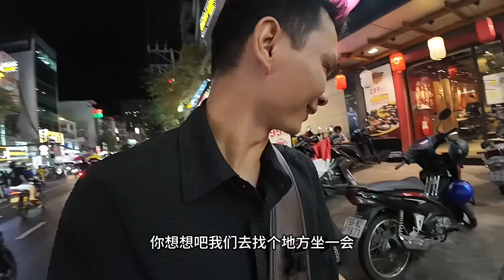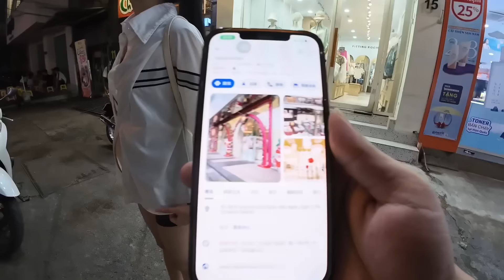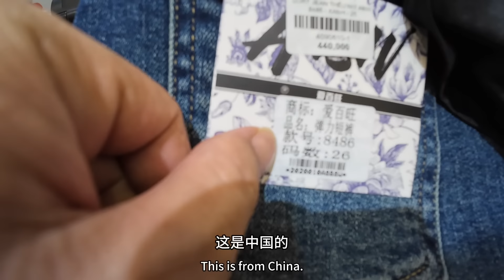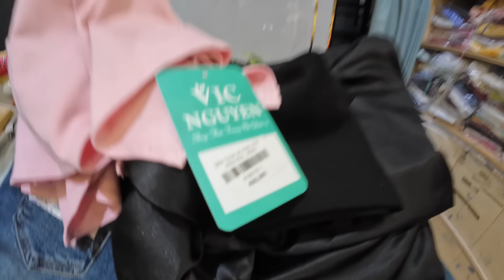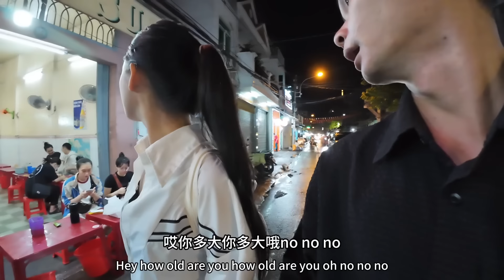陪越南妹妹过生日：她说今天很开心：我约她去海边旅行：她会答应吗